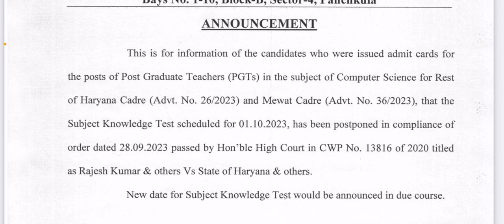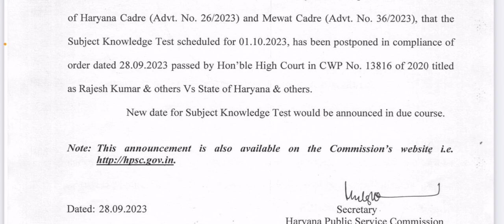PGT computer Science exam postponed in haryana || latest notification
PGT computer Science exam postponed in haryana || latest notification @RituAcademy